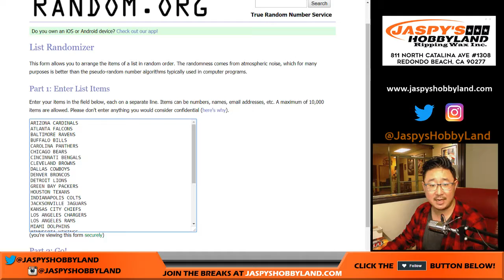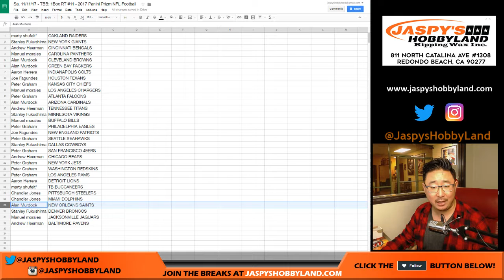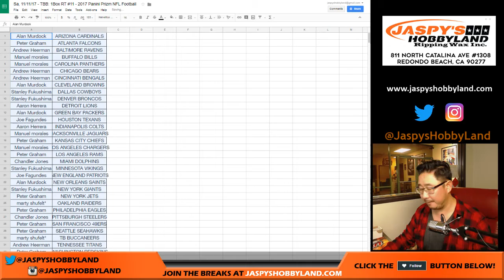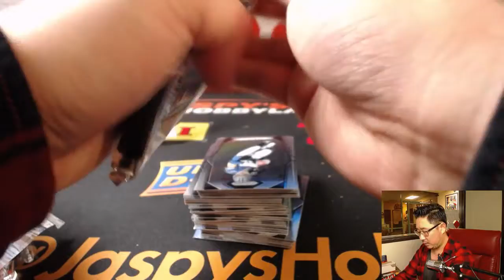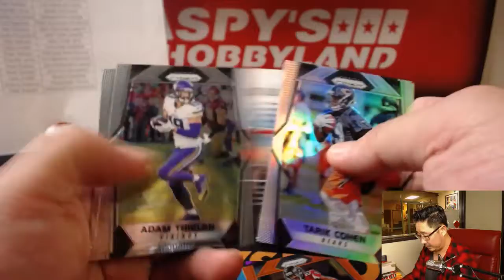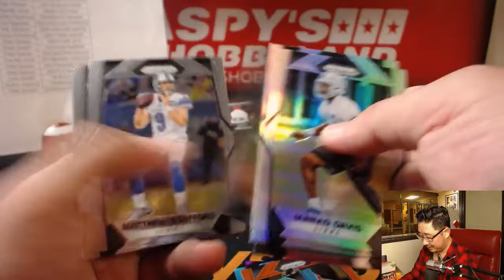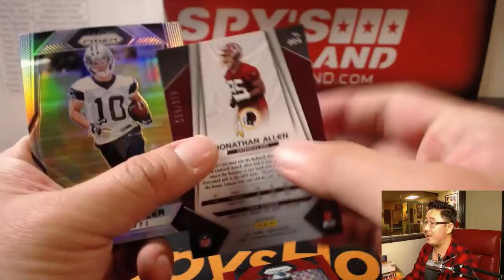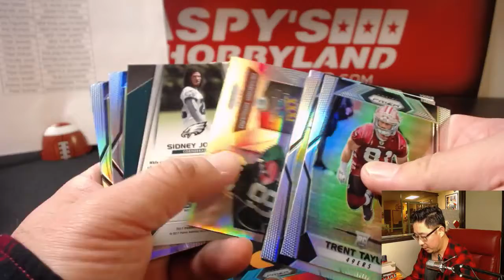Sa, 11/11/17 - TBB: 1Box RT #11 - 2017 Panini Prizm NFL Football